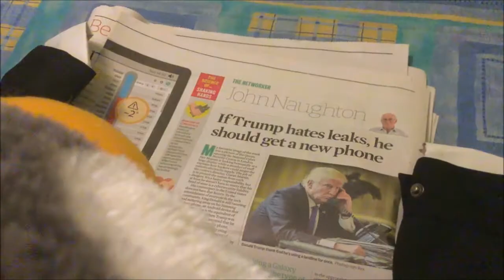Raw Fish (short film)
A short film about a penguin being overcharged in a restaurant.      (Turn your volume up).